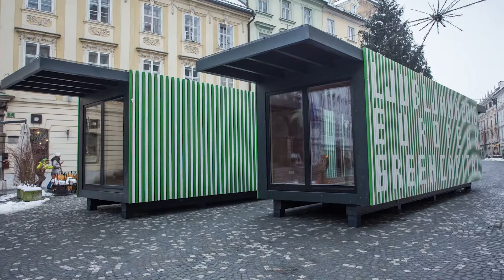Postavljanje info točke Točka.Zate pred ljubljanskim Magistratom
Strokovnost, dobro načrtovanje, nadzorovane razmere v proizvodnji in leta izkušenj nam omogočajo da lahko Riko hišo postavimo še v tako zahtevnem okolju, naselju ali strnjenemu mestnemu središču.